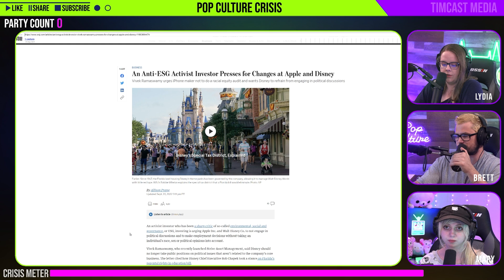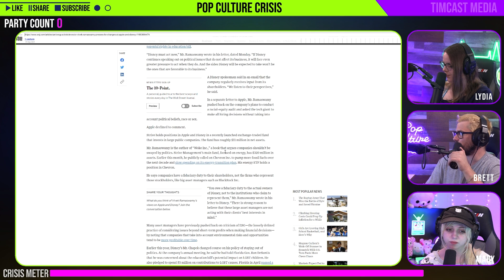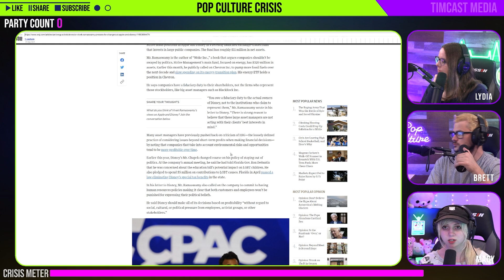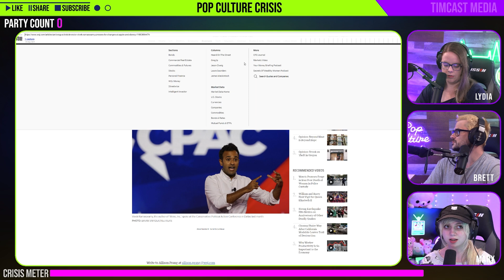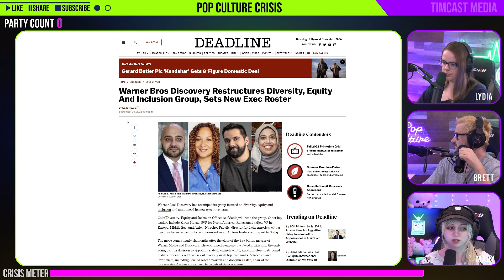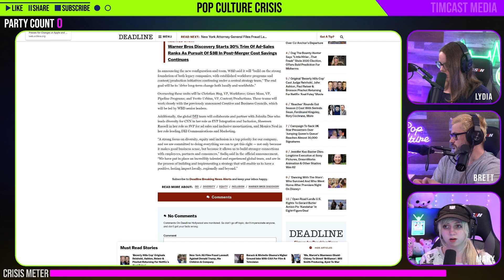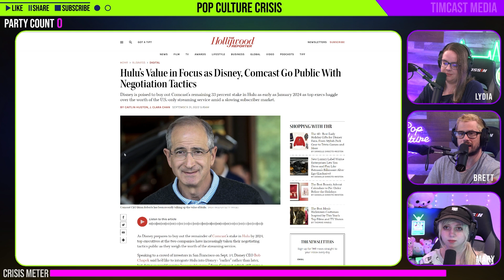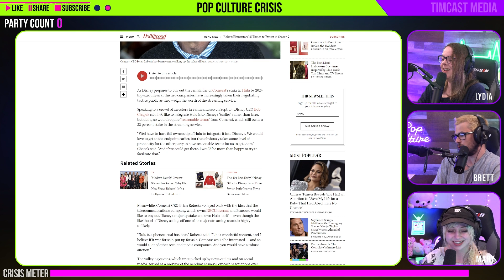Disney and Apple Are Being Warned By Investors to Steer Clear of Politics